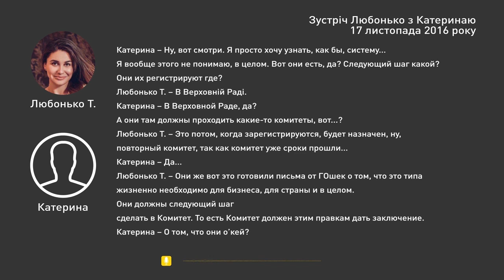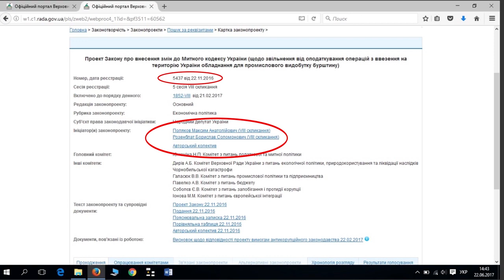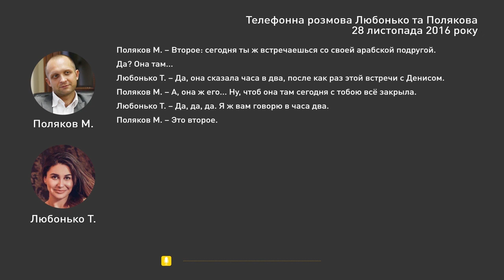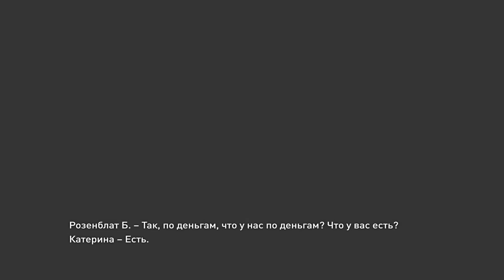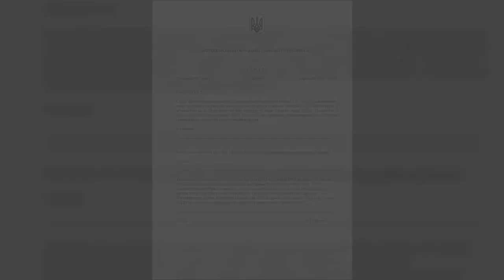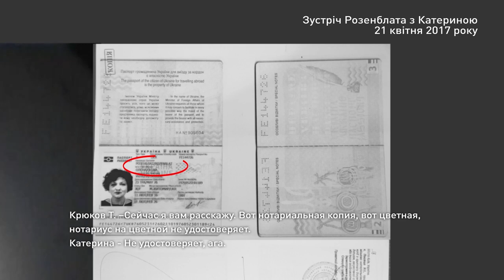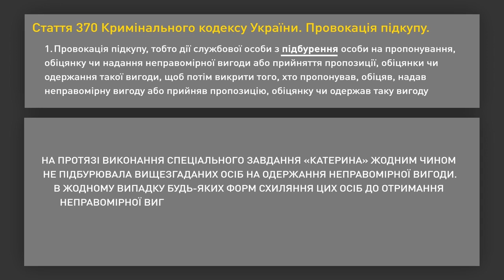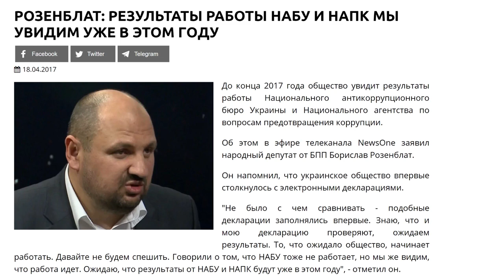Як НАБУ та САП розслідували «бурштинову» схему. Фільм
Відео, продемонстроване під час засідання Комітету з питань регламенту та організації роботи Верховної Ради України, демонструє викриту НАБУ та САП корупційну схему під час розслідування так званої «бурштинової справи». Народні депутати від «Блоку Петра Порошенка» Борислав Розенблат і депутат від «Народного фронту» Максим Поляков, за версією слідства, є фігурантами цієї справи. Цих депутатів підозрюють в отриманні неправомірної вигоди за внесення до парламенту законопроектів і вчинення інших дій, пов’язаних з видобутком бурштину. Сам Розенблат після перегляду відео назвав його «художнім фільмом» і заявив, що не знає «хто ці актори, хто озвучує й хто робив монтаж». Він також заявив, що не вчиняв інкримінованих йому злочинів.